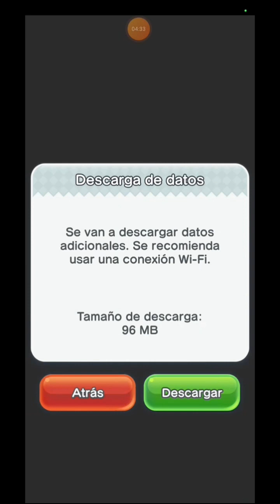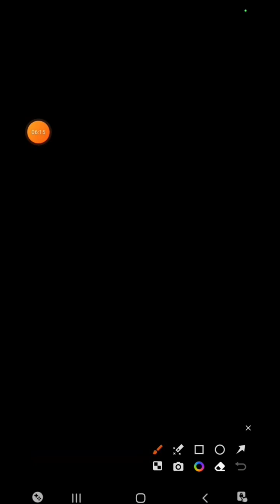Play Mario Run 🎠